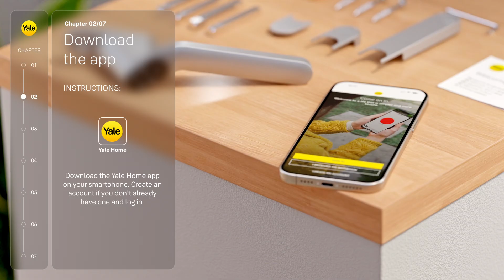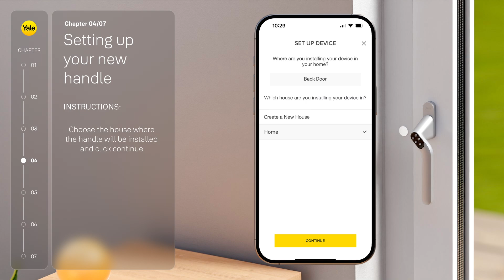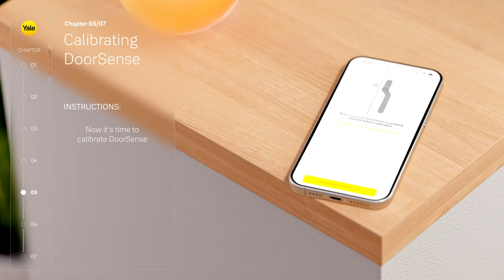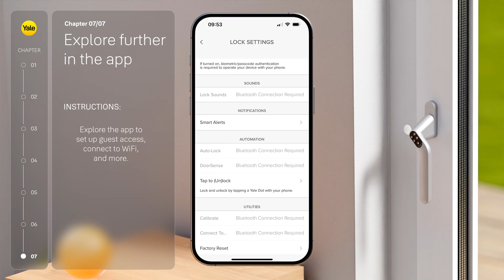Installationsanvisningar Yale Smart Code Handle